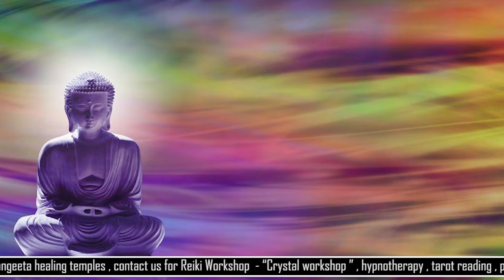REIKI HEALING Meditation to release past and create a new life